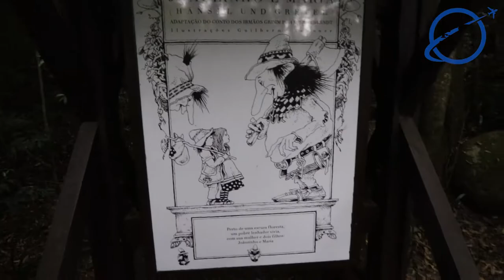Bosque do Alemão | Curitiba - PR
Uma opção ótima de bosque para caminhar e tem uma vista linda na torre dos filósofos da cidade de Curitiba!
Lá fizemos a trilha do João e Maria que leva a casa da Bruxa! a trilha tem a história desenhada e o caminho demarcado!

Vale super a visita! Vem com a gente conhecer esse lugar lindo de Curitiba!

Nos siga no  instagram e facebook!